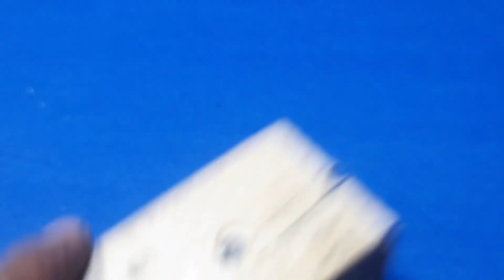Amazing tricks that will take you to another level Tips and tricks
Amazing tricks that will take you to another level of work – Tips and tricks

I would love to know which TIP you like best? 😀

xdiy
TIP Centric for DIY Tips, Woodworking Projects, Homemade Tools, Creative Craft and Making Ideas.